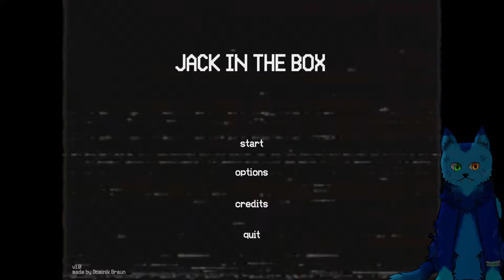Jack Just wants to Play | Jack in The Box | Horror Game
Sometimes imaginary friends aren't so imaginary after all. but it might be too late to know that now.

                                                  🎮 About Jack in The Box 🎮
Your son found an imaginary friend. But you have no idea what terrors are you about to witness...
Short 3D Horror Game which takes about 5 minutes to complete
Based on the Creepypasta Character "Laughing Jack"

                                                 🔗  DEV 🔗
Tayo-o (Tayo)